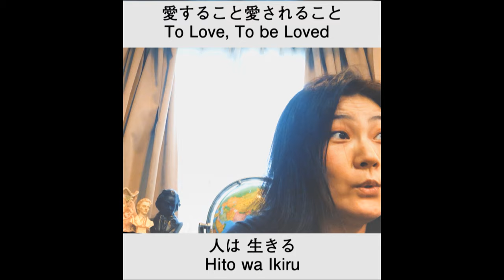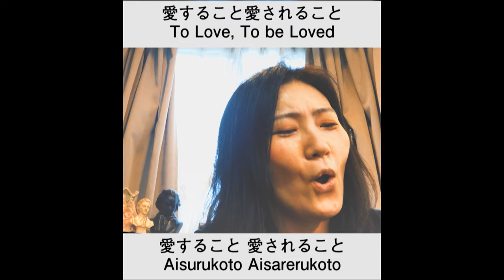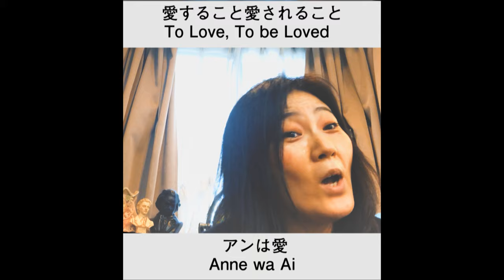愛すること愛されること To Love,To be Loved 赤毛のアン Anne of Green Gables 日本の美しい音楽 ポップス編(Beautiful Japan music pop)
【コメントしてスペシャル動画をもらおう♪】
コメント欄、LINE、Instagram、メッセンジャー、メールいずれかにコメントください♪
スペシャルレッスン動画をお送りします。
これまではプライベートクライアントにしか共有していませんでした。
しかし、このビデオを見てくれたあなたさまに特別に提供したいと思います。
‹LINEへメッセージする›
‹Metaメッセンジャーへメッセージする›
‹メールへメッセージする›

また、声楽についてご相談があれば登録しご質問ください。
初心者だけれどどこから何を練習したら良い？
悩みがあるが、どうしていけば良いか？
合う教材はあるかなど。
まずは、お気軽に登録してご質問ください。

ネットでの声楽教室を行なっています😍
まずは、無料の３ステップレッスンをお試しください。

【スペシャル割引1】
『田川理穂によるミラノ・スカラ座ソリストが毎日やっている10のこと世界的ソリストが心配なく歌える秘密』
50％OFFは以下のリンクから♪

【スペシャル割引2】
歌の無免許運転を解消するにはミラノ・スカラ座ソリストかつソリスト養成所責任者のシルベストロ・サンマリターノ先生情熱教室をスペシャル価格でどうぞ♪
初級編『歌う前に知っていてほしいこと』
中級編『世界の視点をインストールしよう！！』

【声楽レッスンについて】
個人/グループレッスンをしております。
《会場》
・東京(田園調布/町田)
・静岡(静岡駅付近)
・京都(フロアエー/エルスタジオほか)

《対象者》
・音大受験
・音大大学院受験
・イタリアオペラ留学のための準備
・声楽コンクール受験
・オペラ歌手を目指している小・中高生
・声楽を愛好している方
・合唱団での活動のスキルアップ
などなど
＊初心者🔰大歓迎です＼(^o^)／
　初めて習うときに、Silvestro先生直伝トレBでレッスンしておくと、とても進みがスムーズです☺️

大原にお願い致します。

無料の教材もあります♪

【世界初の本格声楽学習アプリ】

Google Play スマホアプリ

ホームページを一度覗きに来てください♪
歌が上手くなるコツがわかる情報を載せています❤️🧸

いいね、シェアお願いします♪

【シルベストロ音楽院フェイスブックページ】
Facebookの交流ページにも参加してくださーい❣️

声楽のワンポイントアドバイスをしています♪

‹初心者 オンライン声楽教室›
　あの辺この辺歌唱法は苦しく上手く歌えない一方、解剖学的歌唱法は上達し続ける！！
　初心者でもできるその秘密は田川理穂のシルベストロ音楽院で♪

　少し考えれば当たり前だと思いますが、あの辺この辺と感覚やイメージで歌っても絶対に上手くなりませんし、喉を壊すこともあります。
　田川が音大に通っていた時も、漠然とした指導で改善しない発声に大変な苦労をしました。
　解剖学的歌唱法なら、解剖学的に正しいため体に無理させる事なく、ベルカントの声を自分の体に合わせて作れ、遠くまで響く美しい声を手に入れられ、喉を痛めず一生楽しい歌人生を歩むことができるでしょう♪

　ミラノ・スカラ座伝統の歌唱法の全ての技と表現方法をミラノ・スカラ座養成所講師責任者であり、フレーニやクラウス、ドミンゴ、パヴァロッティ、カレーラスなどと一緒に長年舞台に立っていたシルベストロ・サンマリターノ氏から託されたメゾソプラノ田川理穂が、日本人の言語と体格の相違を加味して、日本人の初心者にも学びやすくした独自のメソッドであるトレBメソッドで、世界初オンライン声楽学習アプリを活かしながら、丁寧に指導していきます♪
　論理だけでなく実践を主にレッスンを提供します。

　オンライン学習だけなら、声楽個人レッスンや大手音楽教室よりも月々の値段はだいぶ安くなり、いつでも始められ、合わないと感じたらやめることもすぐ可能なので、気軽に始めることができます。
　先生選びの失敗や、入学金を払ったけど合わなかったなど、そんな心配もありません。

　オンライン学習だけでなく、直接グループレッスンや個人レッスンの道も開かれています。
　30日お試し返金制度もあるので、ぜひチャレンジしてみてください。

La Riho's CLUB🧸
田川理穂😻💋